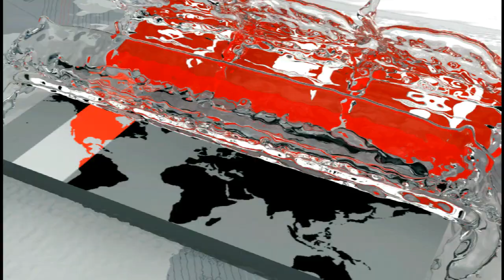নড়াইলে বাসচাপায় প্রাণ গেল ভারতীয় নাগরিকের | Narail News Update | Somoy TV